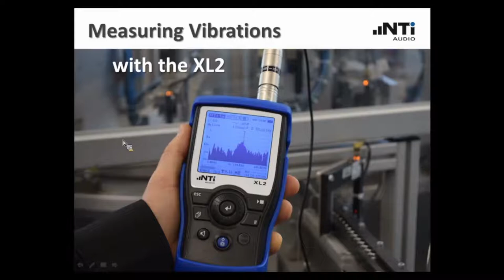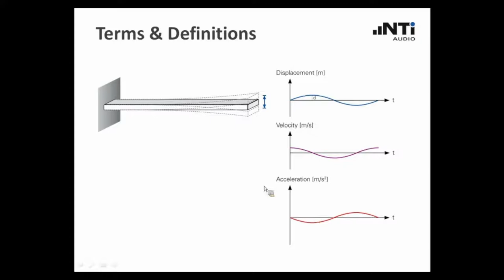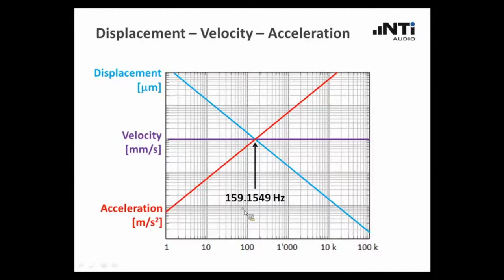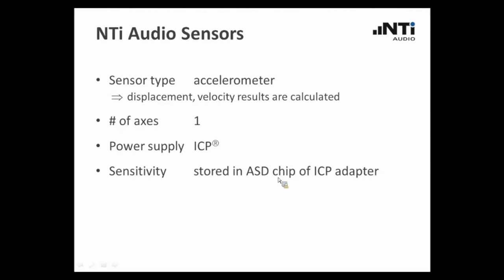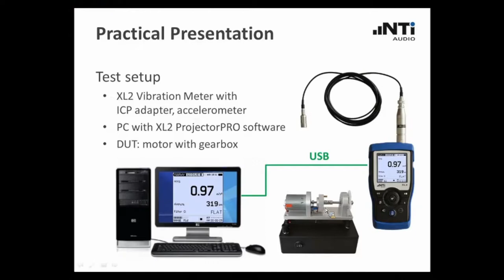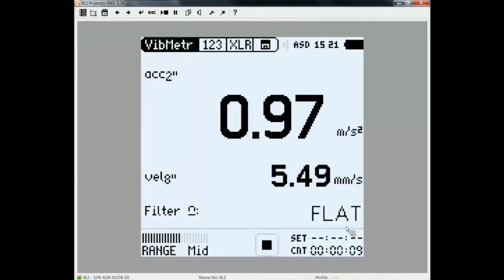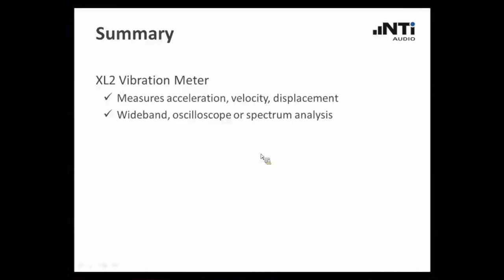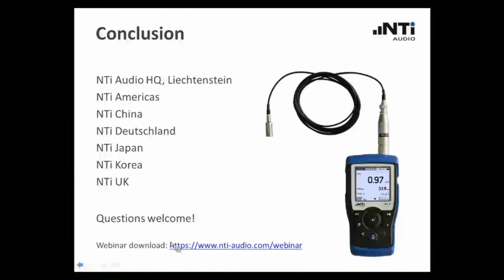NTi Audio Webinar Measuring Vibrations with the XL2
The webinar explains the fundamental vibration level measurements and units for Pass/Fail test applications. Furthermore, it shows the operation of the XL2 Vibration Meter and sensors in practice.